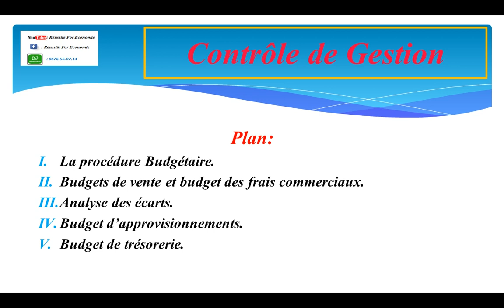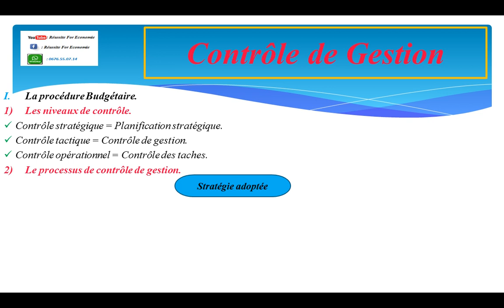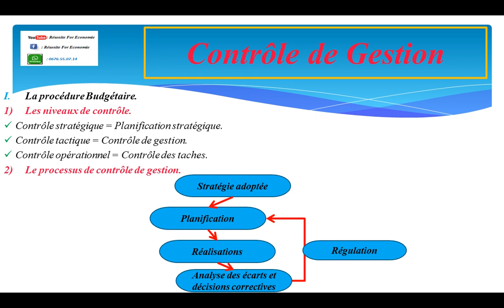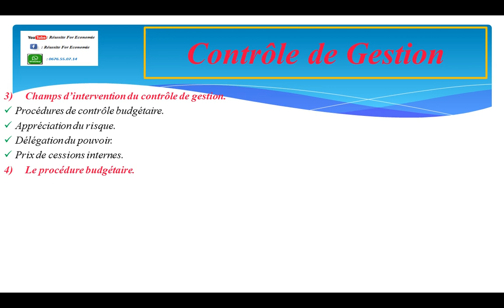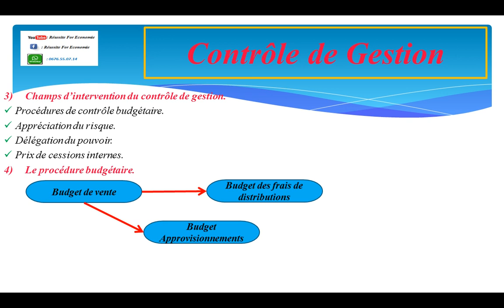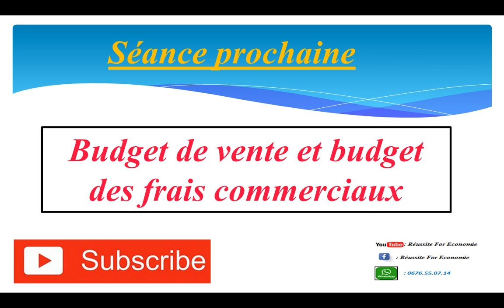Contrôle de Gestion S6 Partie 1 La Procédure Budgétaire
Les niveaux de contrôle.
Contrôle stratégique = Planification stratégique.
Contrôle tactique = Contrôle de gestion.
Contrôle opérationnel = Contrôle des taches.
Le processus de contrôle de gestion.
Champs d’intervention du contrôle de gestion.
Procédures de contrôle budgétaire.
Appréciation du risque.
Délégation du pouvoir.
Prix de cessions internes.
La procédure budgétaire.